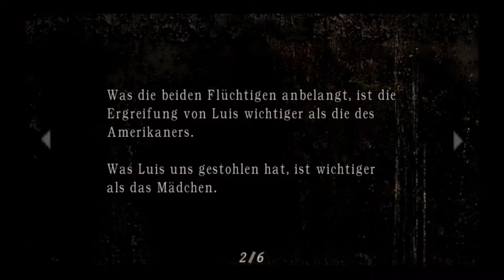Let's Play Resident Evil 4: Part 7- Die Kirche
Und die restlichen 8 Blauen Medaillen abgeschossen die auf dem Friedhof waren, bekamen
 wir die Punisher die schwächer ist als unsere Pistole aber sie ist ne menge Peseten wert.
Lohnte es sich doch so viel Munition zu verschwenden.

Langsam nähern wir uns dem See wo angeblich "Del Lago" herumschwimmt.

Keine sorge was die Qualität anbelangt. Ab dem nächsten Part wird sie wieder gut